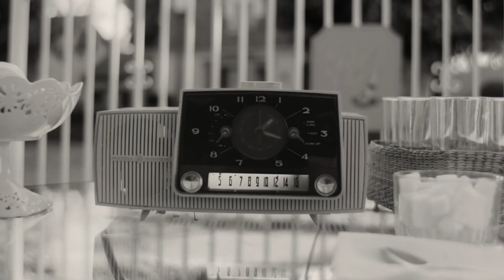WANDAVISION Mid-Season Trailer